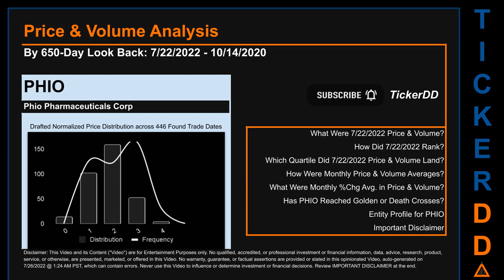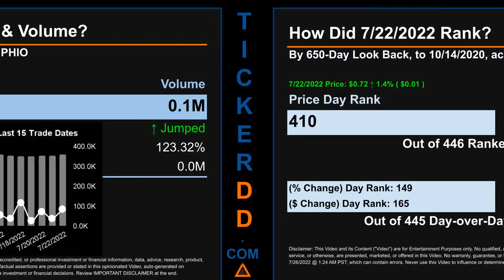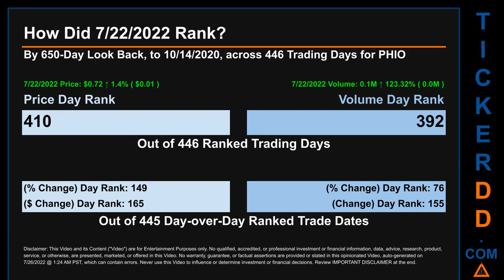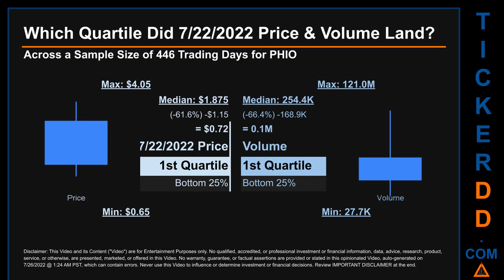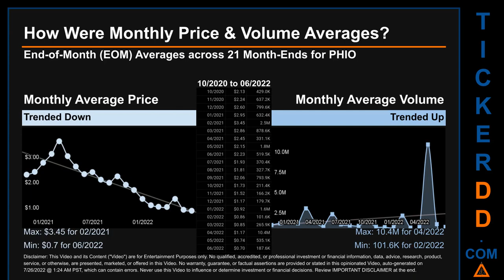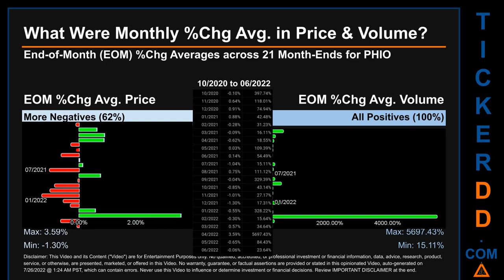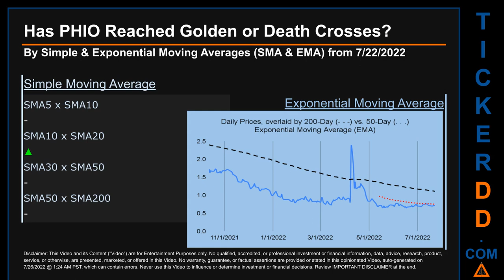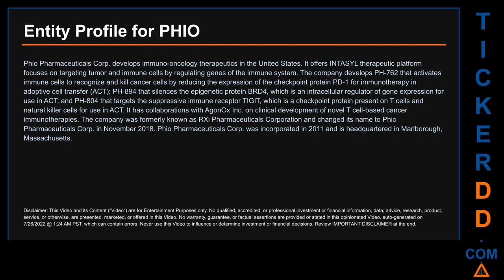PHIO Price and Volume Analysis by 650 Day Look Back PHIO Stock Analysis for Phio Pharmaceuticals St